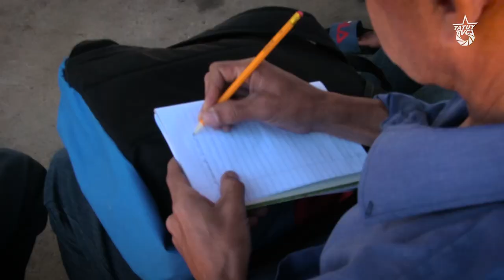¿Qué pasa en la Unión Comunera de la Región Centro Occidente?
La Unión Comunera busca constituirse en una organización política nacional de comuneros y comuneras, así como de las múltiples expresiones del poder popular que insisten en el camino revolucionario y socialista.

Con el más reciente encuentro regional realizado en Lara, que agrupó a cinco estados de la región centroccidental, y junto a los encuentros que se realizarán en los Andes, Oriente, región central y región llanera, se espera agrupar la fuerza necesaria para realizar el encuentro nacional y así empujar la Unión Comunera como una organización nacional confederada.